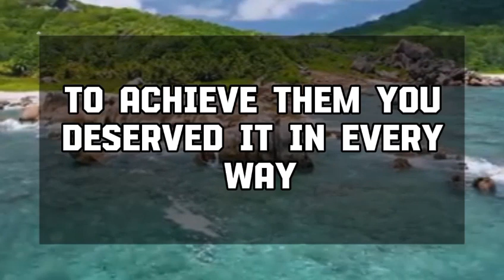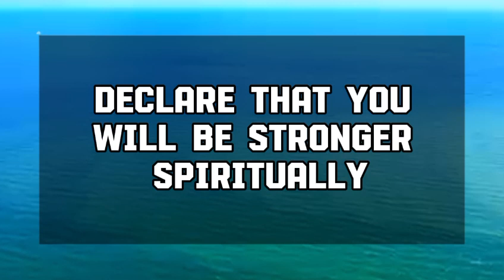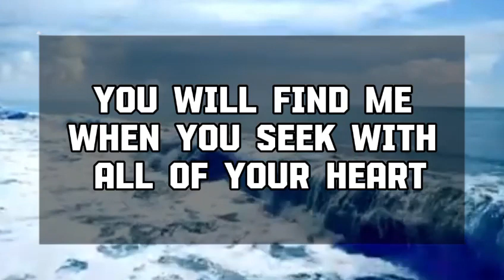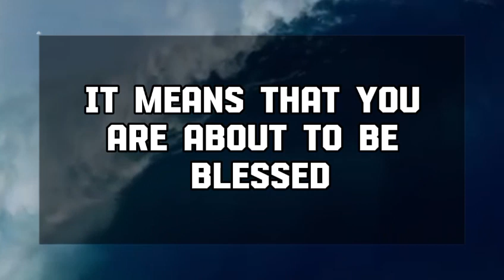Angel message: You are about to be trending very soon ... God message || Universe message